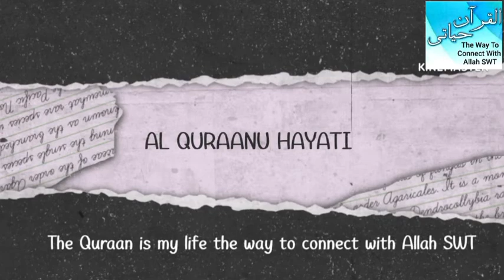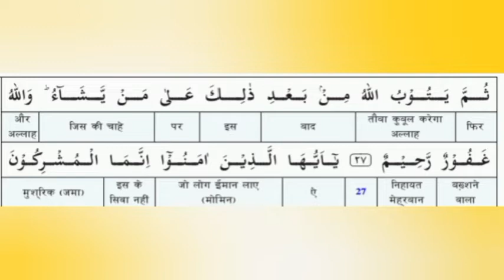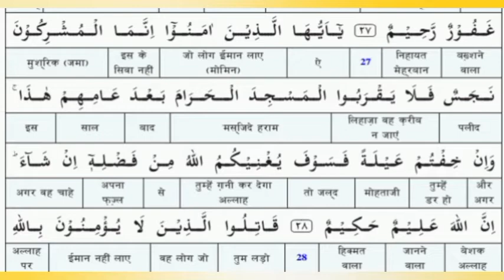Surah Attawbah Ayat 25 to 28 Tilawat , Translation & Explanation By Shabana Junaid Salmani.